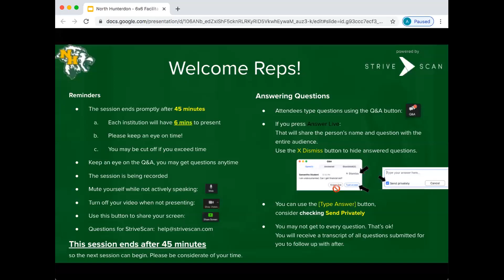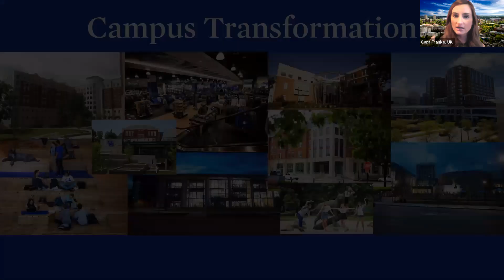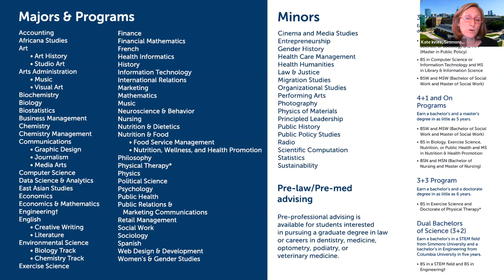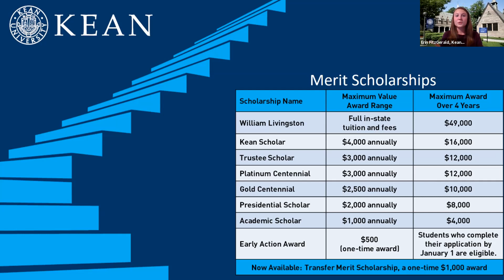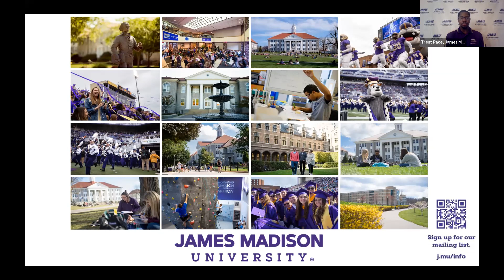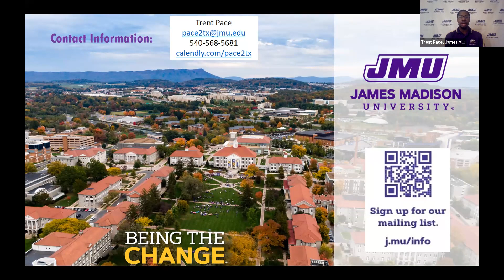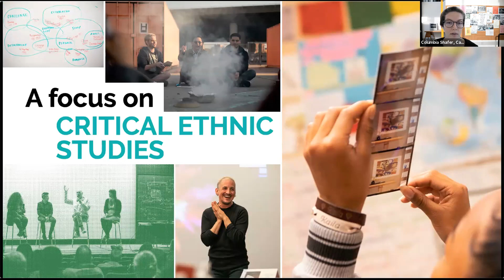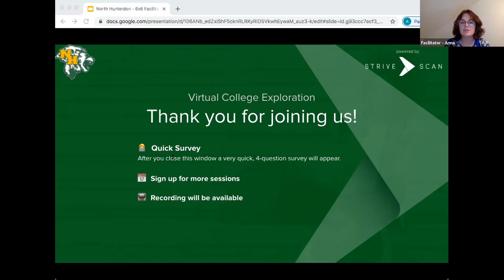Session C3 - North Hunterdon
Simmons University
Kean University
James Madison University
Rosemont College
California College of the Arts